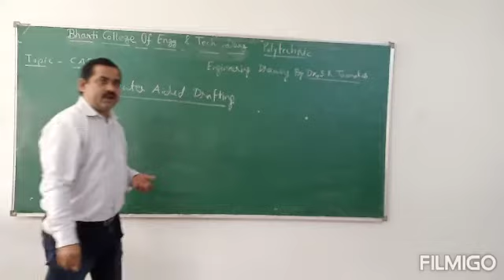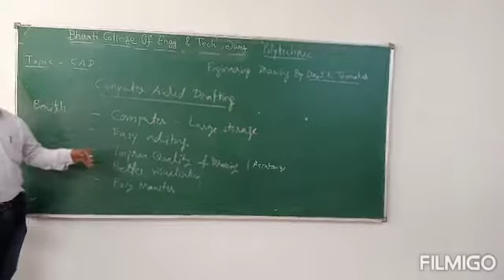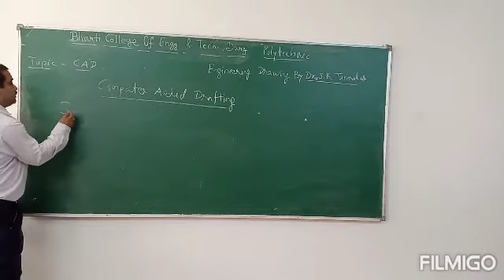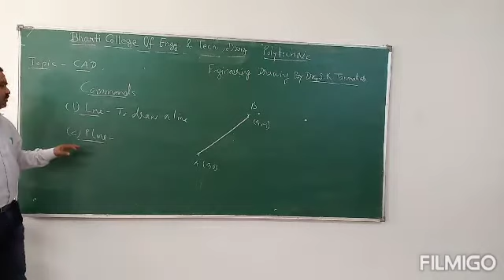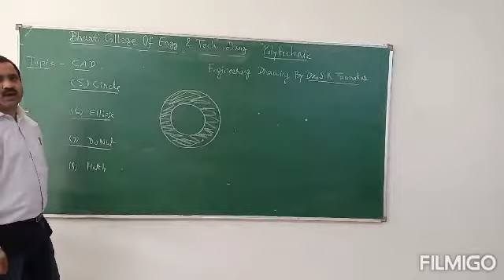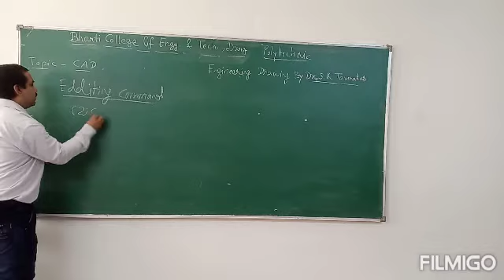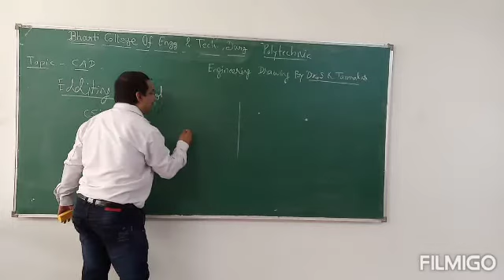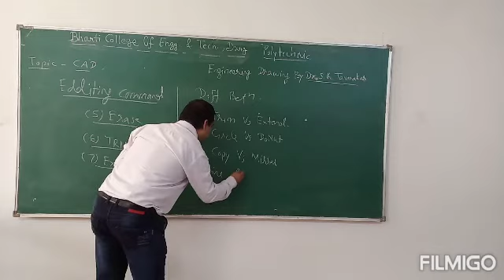Dr. S. K. Tamrakar, Bharti College of Engineering and Technology, Diploma, ED, Autocad